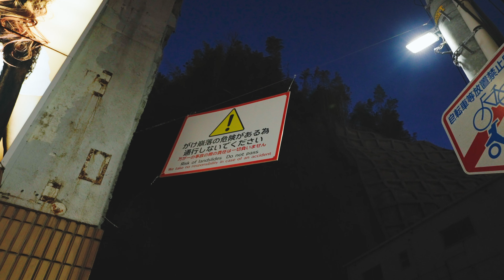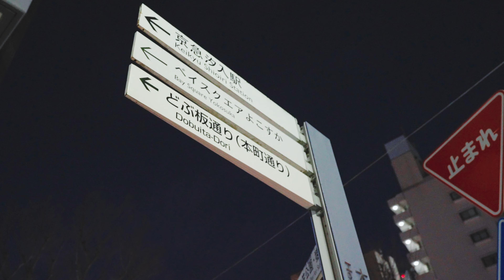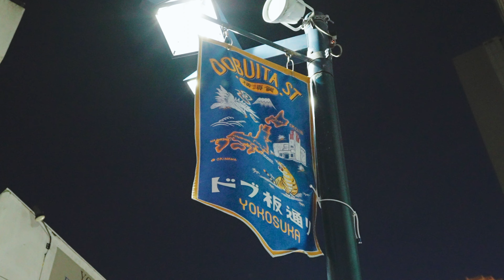横須賀旅行’22 #3 夜の街を散策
2022年のまだ冬が終わらない時期に神奈川県の横須賀市を旅行しました。
#3 では夜の横須賀の街をカメラを持って散策しました。

●動画
・SONY Cinema Line ILME-FX3：
●レンズ（FX3）
・FE 20mm F1.8 G：

●目次
0:00　横須賀中央駅からスタート
1:46　mikasa SHOPPING PLAZA（三笠ビル商店街）
3:20　どぶ板通り
6:01　コースカベイサイド横須賀とスターバックス
7:42　ヴェルニー 公園
12:28　本町三丁目歩道橋